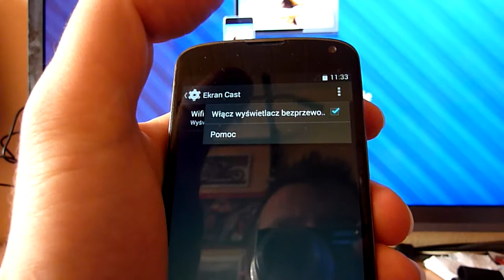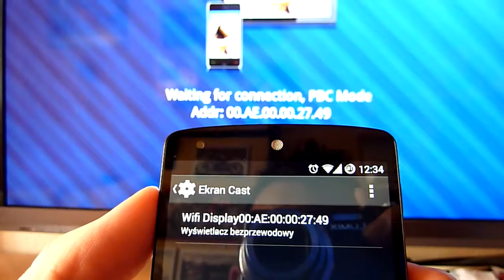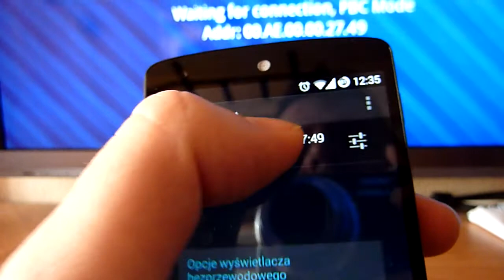Miracast (cast screen on android 4.4.2) Nexus4 vs Nexus5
Android 4.4.2 : Nexus 4 vs Nexus 5 miracast mode not working on N5!!!

Android 4.4.2 : Nexus 4 vs Nexus 5 miracast nie działa na N5!!!
Na wcześniejszych wersjach androida 4.4 i 4.4.1 jest to samo, N4 chodzi a N5 nie :(